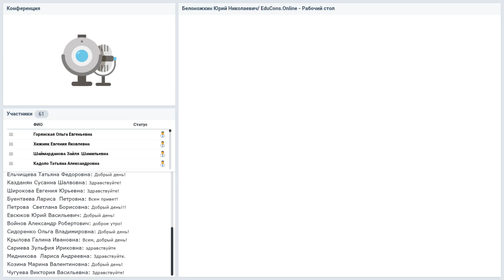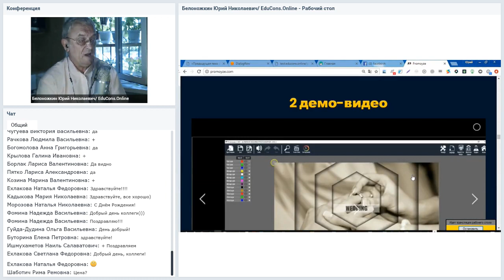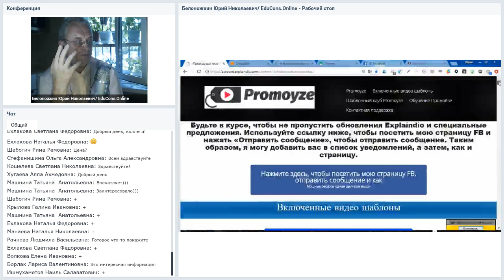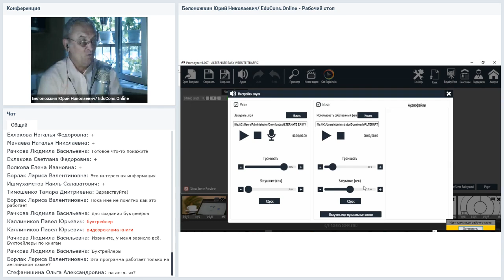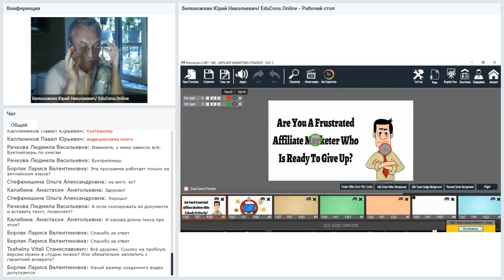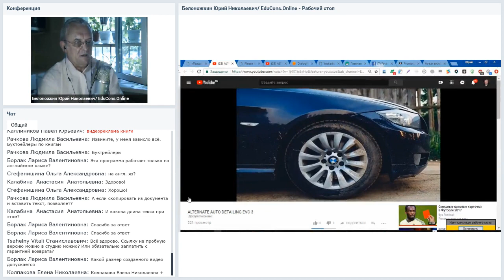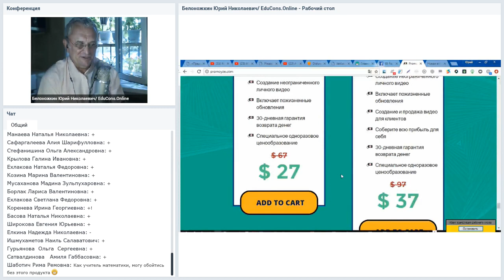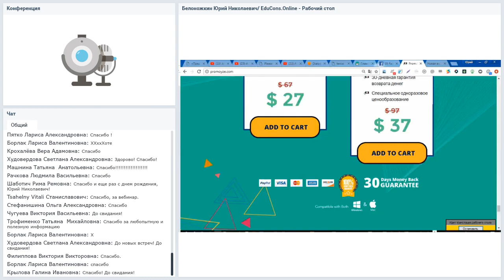Компьютерная анимация в системе Promoyze для педагогов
Вебинар
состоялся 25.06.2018